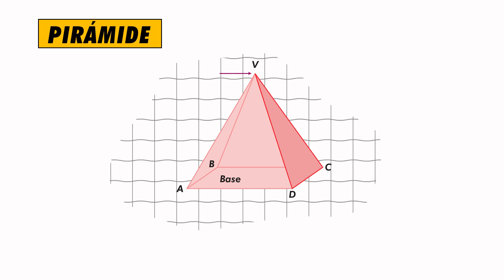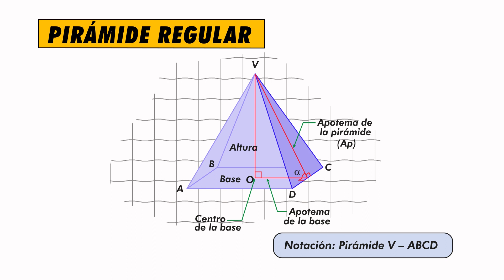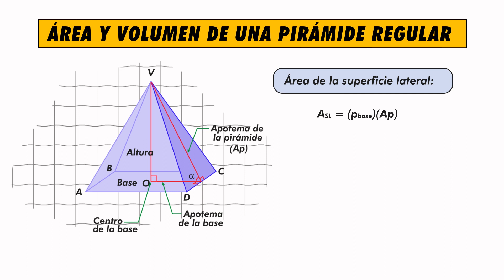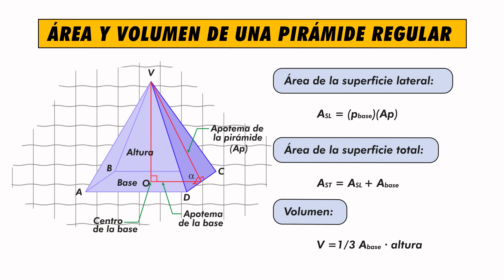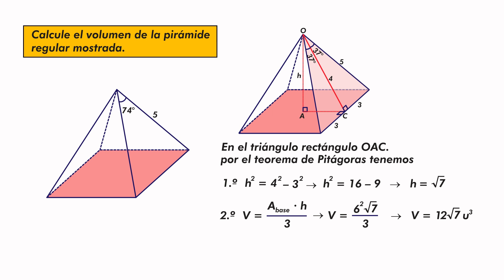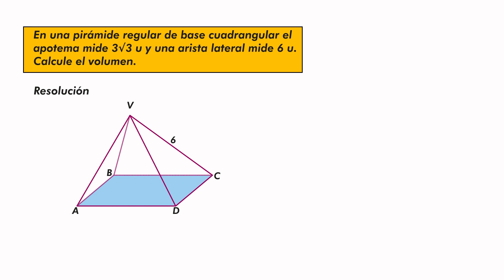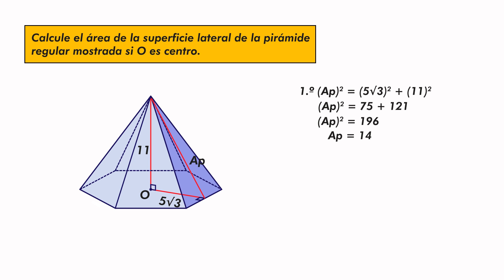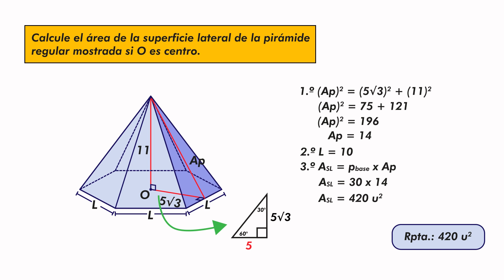GEOMETRIA DE UNA PIRAMIDE | Area y Volumen de la Pirámide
Adéntrate en el intrigante mundo de la GEOMETRÍA DE UNA PIRÁMIDE en este emocionante video. Descubrirás los secretos de una de las figuras tridimensionales más fascinantes de la geometría. Exploraremos no solo el ÁREA y el VOLUMEN de la Pirámide, sino también los conceptos fundamentales que subyacen a estas magníficas estructuras geométricas.

Aprenderás a calcular el ÁREA DE LA BASE, la ALTURA, el Apotema de la pirámide, el Area y, por supuesto, el VOLUMEN de la pirámide. Comprenderás cómo estos cálculos se relacionan y cómo se aplican en la vida cotidiana, desde la arquitectura hasta la ingeniería.

Este video te llevará más allá de los números y las fórmulas: exploraremos cómo la GEOMETRÍA DE UNA PIRÁMIDE se traduce en aplicaciones prácticas en la construcción de edificios, la creación de envases y muchas otras áreas de nuestra vida cotidiana.

No te pierdas esta oportunidad única de expandir tus conocimientos y sorprenderte con la magia de la geometría en nuestra vida diaria. Dale play ahora y prepárate para una aventura matemática que cambiará la forma en que ves el mundo que te rodea.